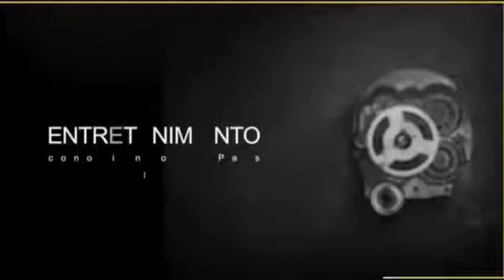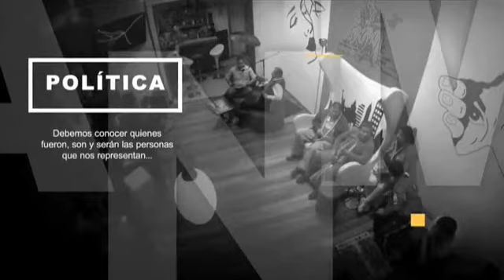Dialogamos con Paola Tamayo representante de MANA en Bolívar